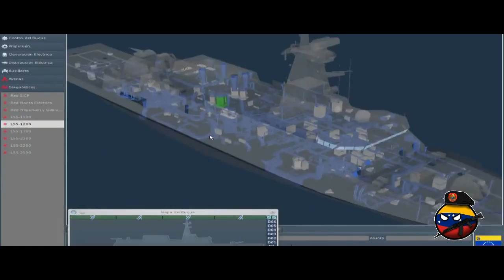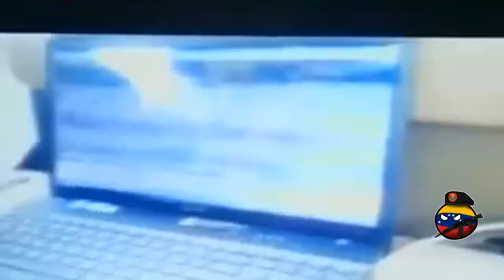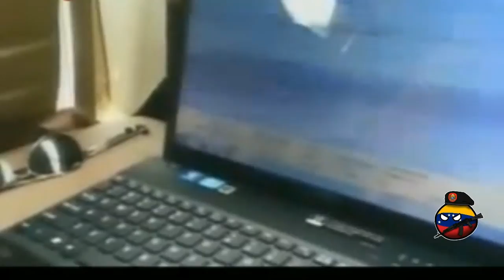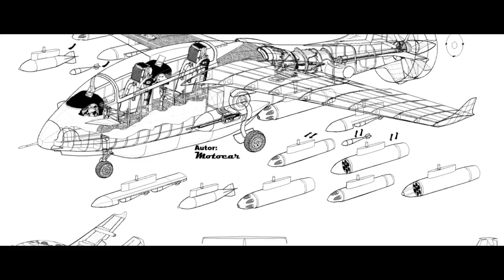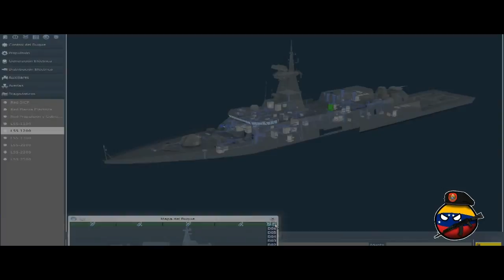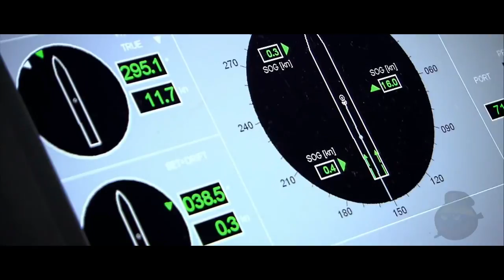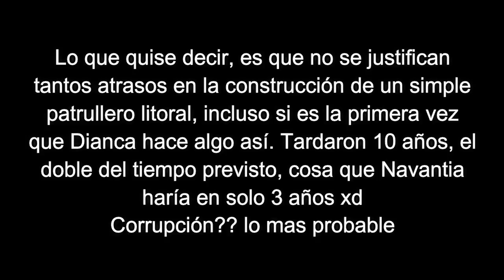Top 10 || Proyectos Militares Venezolanos Fallidos o Poco Conocidos (2019 ᴴᴰ) 🔥🔥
9) ABISAL H54: sin información